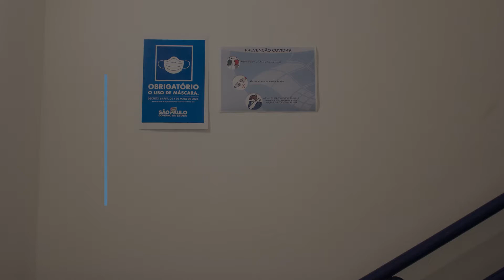Adaptações do Centro de Simulação de Manobras aos Protocolos Sanitários COVID-19